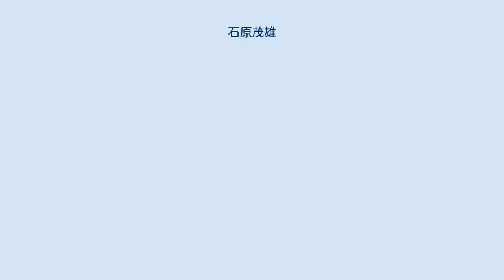石原茂雄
石原 茂雄（いしはら しげお、1947年12月11日 - ）は、日本の政治家。
 静岡県御前崎市長を3期務めたほか、静岡県小笠郡浜岡町議会議員、静岡県小笠郡浜岡町議会議長などを歴任した。
 浜岡町では町議会議長も務めた。
浜岡町、御前崎町とが平成の大合併で誕生した御前崎市の最初の市長選挙で前浜岡町町長、本間義明、原発に反対の前御前崎町議員、薮内伸哉を破って初当選、2004年4月就任した。
その後2008年に無投票で再選を果たした。
 掛川市、菊川市、牧之原市との間で作られている「浜岡原発安全等対策協議会」会長、御前崎ケーブルテレビの社長も務めている。
 2012年4月15日の市長選挙で元市議の水野克尚と元小笠掛川民主商工会事務局長の村松晴久の2名を破り3選した。
なお、この選挙で石原は浜岡原子力発電所再稼動について「国の安全基準が出てから市民と対話し、方向を見いだしたい」と態度を保留していた。
 2016年、任期満了に伴う御前崎市長選挙には立候補せず、引退した。
 2005年9月16日、中部電力から浜岡原子力発電所4号機でのプルサーマル導入の申し入れを受け、市議会に諮り2006年1月に同意を得た。
 2007年7月16日に新潟県中越沖地震のあった直後、7月20日の浜岡原発安全等対策協議会では「3ヶ月程度を目安に受け入れの判断をしたい」と述べている。
 2008年4月には4号機でのプルサーマル実施に際して安全性の確保等に関する要請を経済産業副大臣の新藤義孝に対して行った。
 2011年1月17日、2009年8月11日の駿河湾地震以来停止していた5号機の再開に同意した。
 3月11日の東北地方太平洋沖地震の津波により福島第一原子力発電所が重大な事態（福島第一原子力発電所事故）になった後、同年3月15日に浜岡原子力発電所を視察した。
 4月12日、中部電力の浜岡原子力発電所の発電計画が先送りされたことで2011年度の原発関連交付金が8億8800万円（市の一般会計の約5.3%）減少することとなるため、2015年度までの市の総合計画を見直しすると発表した。
また同日訪れた中部電力社長の水野明久に対しては完成まで2、3年かかると説明を受けた防波壁の早期完成を要望した。
またこの日の訪問が中部電力が静岡市清水区に建設を予定している太陽光発電施設の建設許可を得るための静岡県知事への訪問途上であったことについて不満をもらした。
 4月18日、内閣官房長官の枝野幸男が3号機の運転再開に慎重な考えを表明したことに対しては同意しつつも安全性は浜岡原発だけでなく、国による原発のあり方が示されるべきと注文をつけた。
 4月23日、静岡県知事の川勝平太が6号機新設を認めない考えを示したことに対しては「今は6号機などの話をしている時ではない」と発言した。
 4月25日から27日にかけて東海村、女川町の視察、大熊町、双葉町が原発事故の影響で移転している会津若松市、加須市を視察、東海村から提案された災害応援協定の締結に前向きの考えを示した。
 4月28日に中部電力から業績予想が発表された際に、川勝をはじめ、掛川市長の松井三郎や牧之原市長の西原茂樹が3号機の運転再開に慎重な意見を述べたのに対して「容認するとかしないとかいうべき段階ではない」と述べた。
 5月6日、日本政府が現在運転中の浜岡原子力発電所の4号機、5号機の停止を中部電力に要請したことに対して前日の5月5日に経済産業大臣の海江田万里が視察に訪れた際、地元の意見を聞いてから3号機の稼働を判断すると言ったにも関わらず突如として起きた4号機、5号機の停止要請に対して結論が早すぎる、菅直人内閣の選挙対策ではないかと不満を露にした。
翌5月7日に記者会見を行い、市民1200人の雇用、市の予算4割以上が原発関連歳入である現状を説明、ひとたび運転停止した原発の再開には困難があること、運転を継続したままでも対策を強化できるという考えを示した。
 企業立地を推進しており、出光興産の液晶工場を地元に誘致している。
また牧ノ原台地の農業用水を工業用水に変える考えも示した。
 結婚退職した女性教師を再雇用し補助教員として雇用。